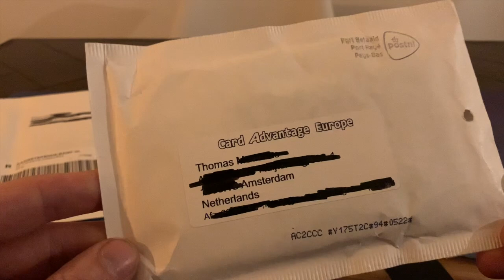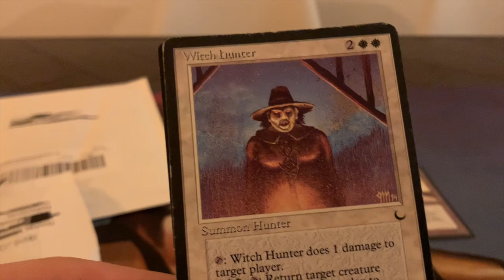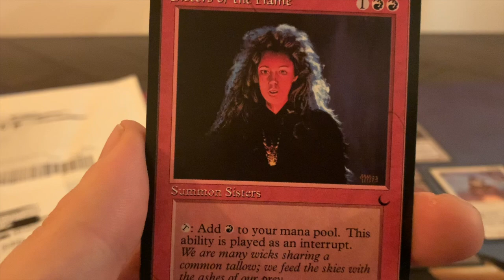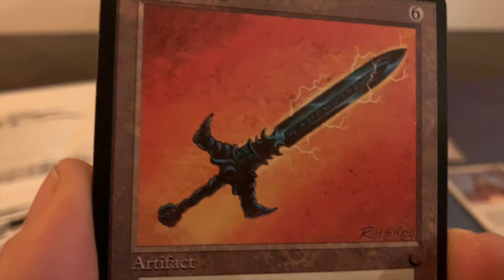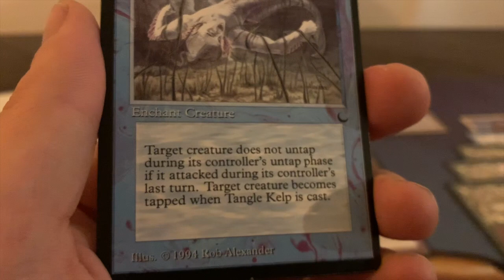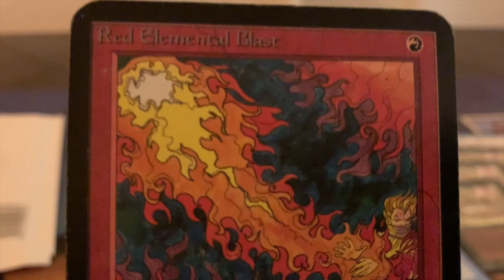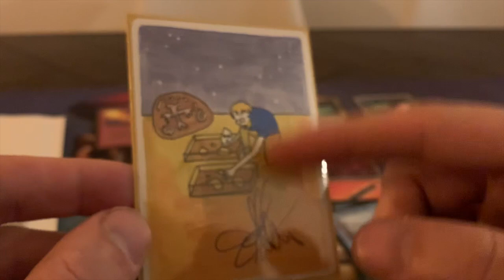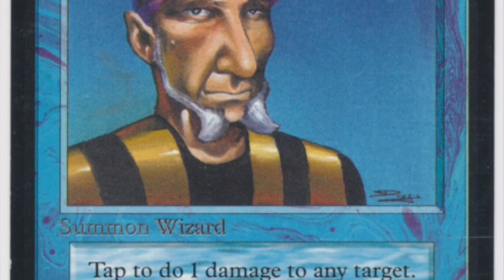MTG Mail with Alpha, The Dark and Antiquities cards | MTG Old School | 298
This week's mail is jam packed with beautiful MTG cards from the Dark, Antiquities and Alpha.